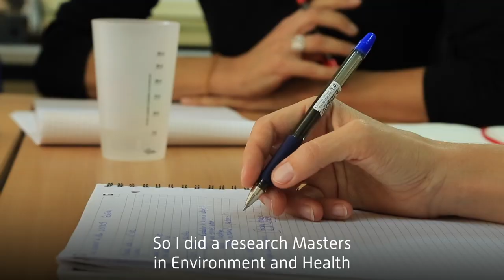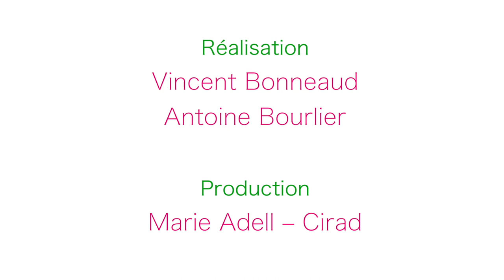Jennifer Pradel, portrait of an epidemiologist at CIRAD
Jennifer Pradel takes us on a journey to the heart of her profession, her missions, her daily life and her commitment to her place of assignment: Guadeloupe. She is an epidemiologist, a veterinarian and coordinator of the Caribbean animal health network.